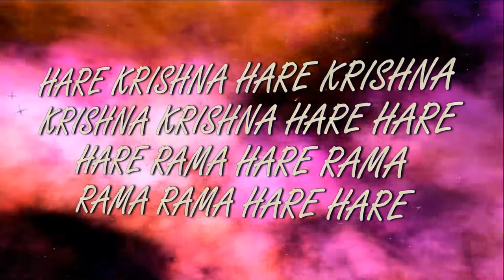22.07.2018 Maha kirtan ISKCON Dnipro Ukraine